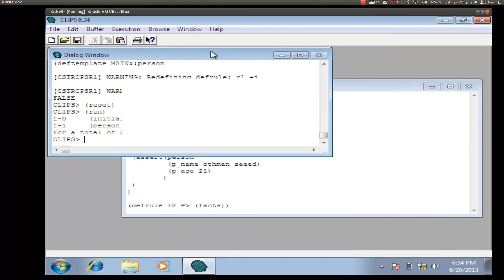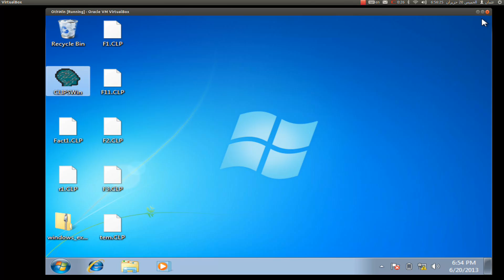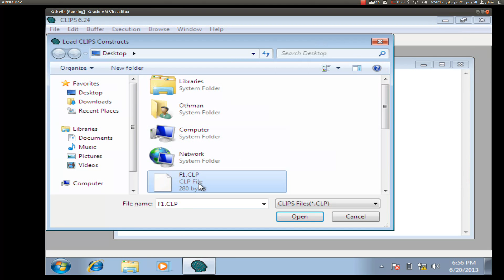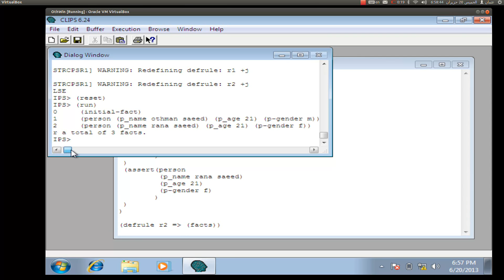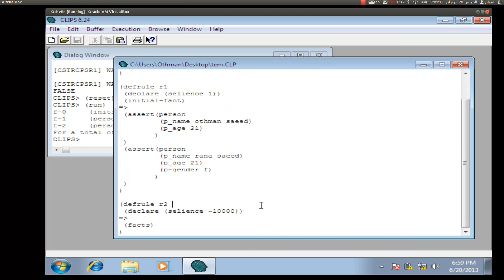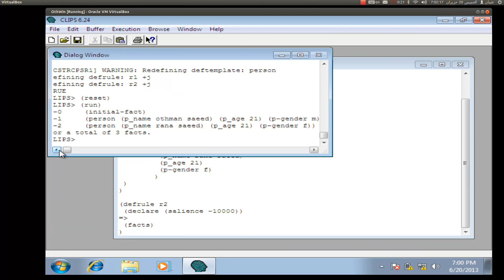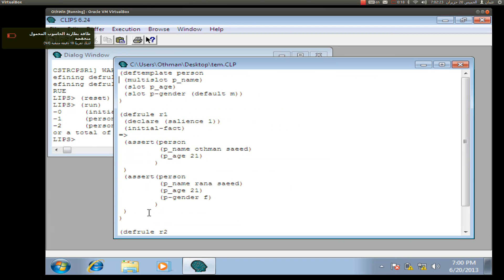12 التعرف على أمر default و declare و selience